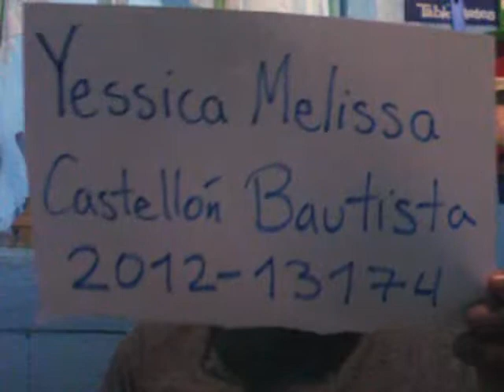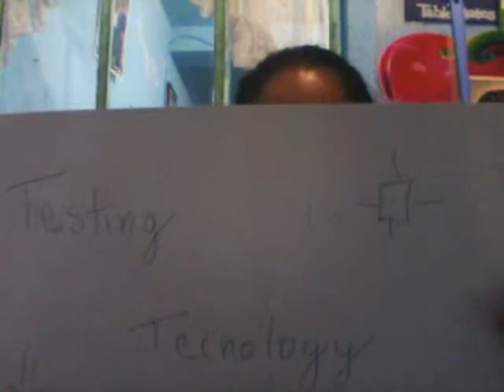PROPERTIES OF MATERIALS... mechanical properties.. TECHNICAL ENGLISH 2 P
Ligia Noemi Perez Fernandez  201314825
Evelin Liliana Gomez Coc    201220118
Yessica Melissa Castellòn Bautista       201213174
Rommel Kevin Zelidon Ramirez    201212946
Heidy Hannah Beatrix Orozco    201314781